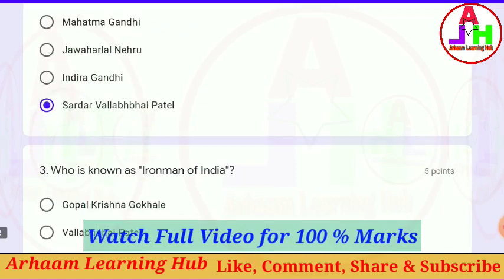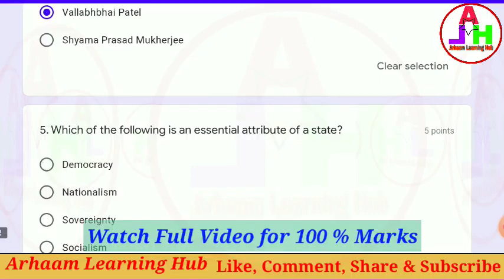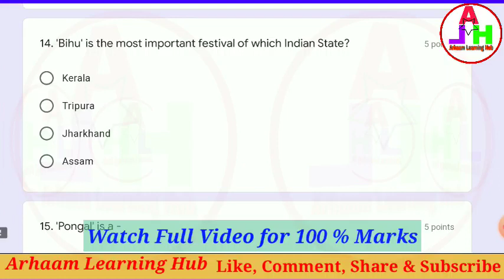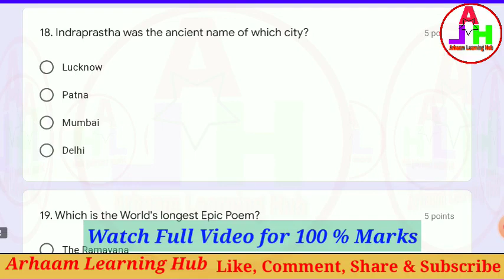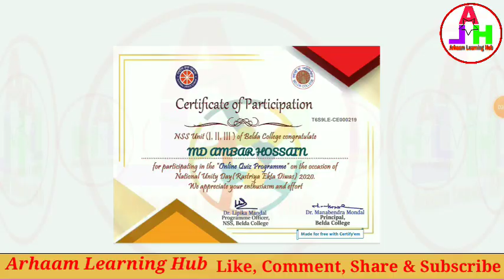National Unity Day Quiz | Rashtriya Ekta Diwas Quiz | Online Quiz Certificate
Quiz on National Unity Day (Rashtriya Ekta Diwas)
Organized by NSS Belda College, Paschim Medinipur, West Bengal - 721424

Quiz Link-